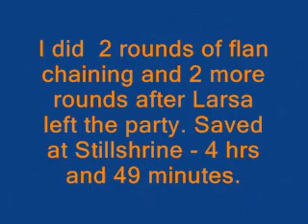FFXII Speed Run Part 6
Vinuskar -- 40 seconds
Mateus -- 2 min 36 secs

The first part of the video shows how I leveled up to 30+ and gained enough money and lp pts for Basch to learn the Zodiac Spear. I did 4 rounds of Flan chaining in the Henne Mines thanks to Fira and charge. The flans are great for chaining because they drop float motes, teleport stones, and yellow liquids that are great to sell for extra gil. Since I already wasted lp pts on Vaan, he couldn't learn the license for Golden Amulet right away. I also wasted a couple pts for Penelo too early and she was 2 points away from learning Fira. All I had to equip were the three Shielded Armors I purchased earlier. I didn't learn charge yet, so I had at least one ether available whenever my mp depleted. I spent around 1 hour on chaining then moved on. This is the final chaining/grinding for this run.

I acquired the rest of my lp pts through boss fights and by having the Golden Amulet equipped at all times.